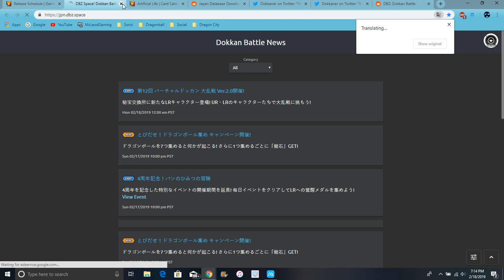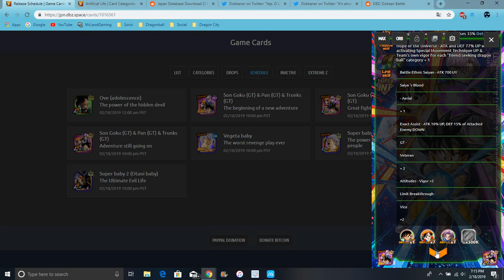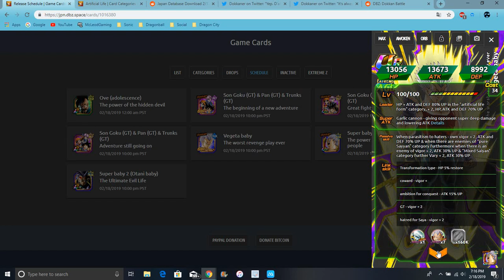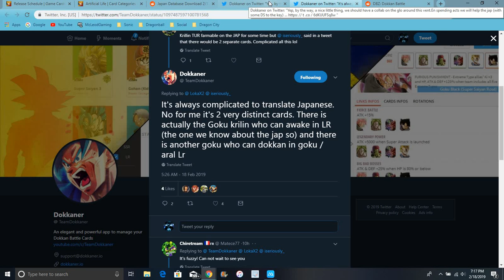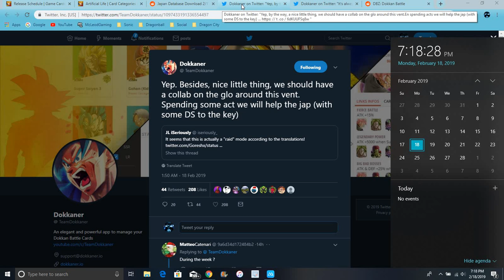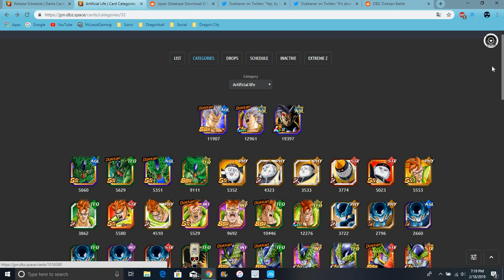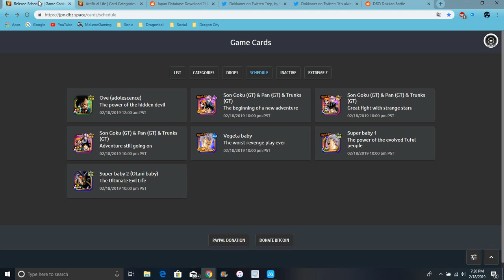New JP Data Download LR Super Baby 2 & LR Goku Trunks And Pan All Info DBZ Dokkan Battle